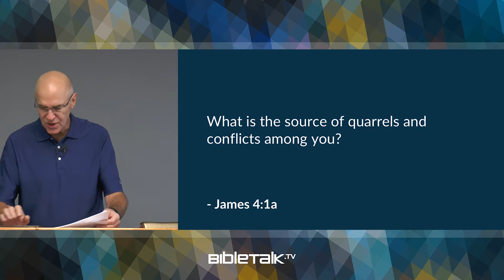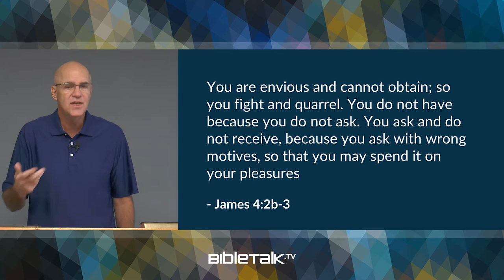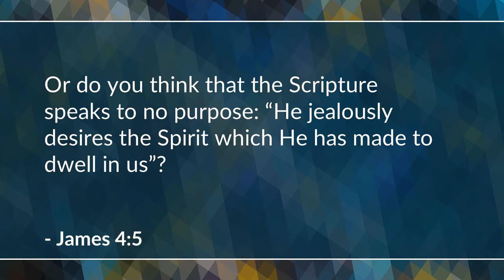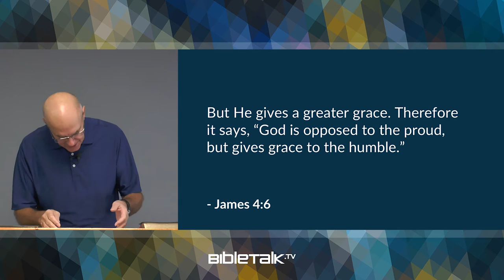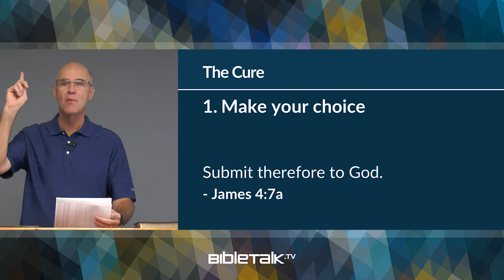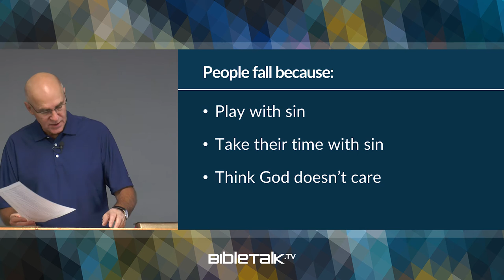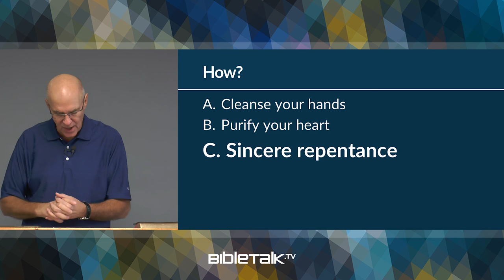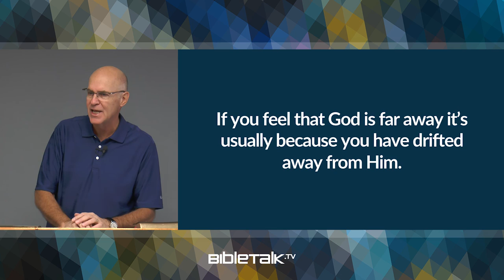Prescription for Worldliness (James 4) – Mike Mazzalongo | BibleTalk.tv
In this section of this epistle, James performs a spiritual check-up on his readers. (James 4:1-10)